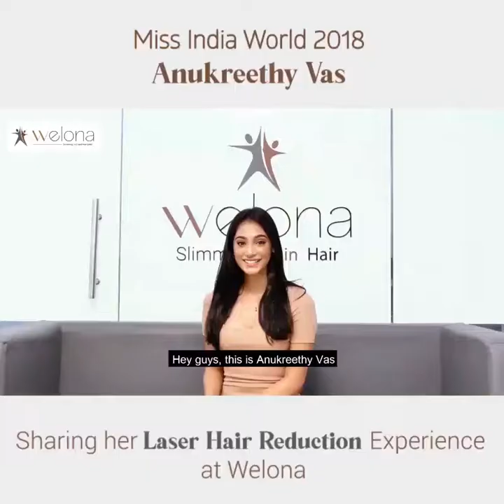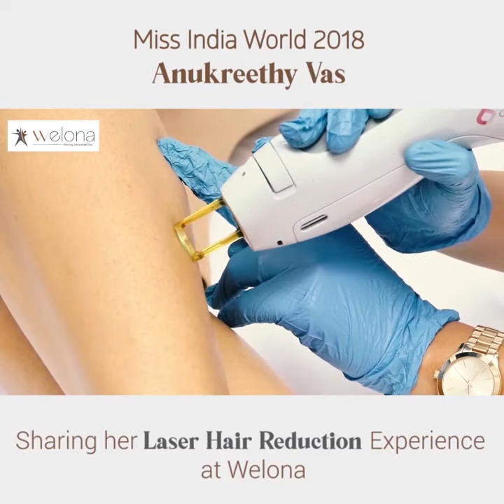Miss India 2018 Anukreethy Vas sharing her experience Laser Hair Reduction at Welona | Testmonial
Anukreethy Vas, Miss India 2018 has visited Welona after the lockdown for her Laser Hair Reduction session. Here she shares her experience of the treatment and why she loves Laser Hair Reduction at Welona.

If you want to go Hair Free and enjoy the benefits of Laser Hair Reduction too.